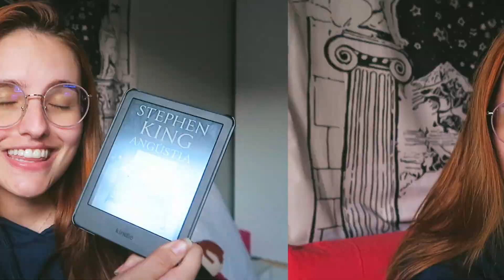Lendo STEPHEN KING pela primeira vez (Misery) | vlog de leitura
A partir de hoje o pagamento da minha terapia é inteiramente responsabilidade do Stephen King 🫠